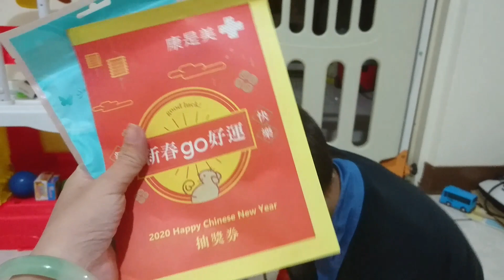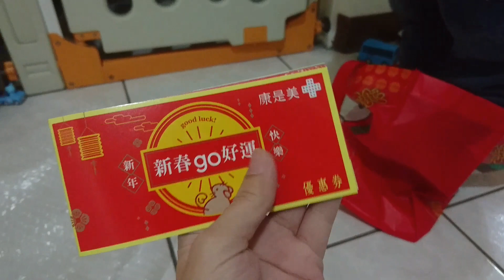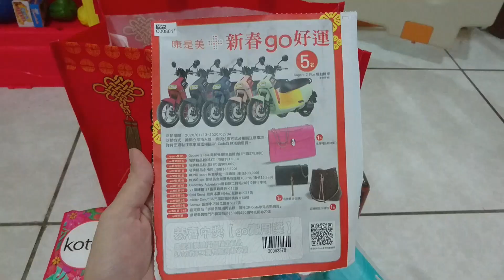【宥仔的走跳生活】康是美 史努比2020年 福袋開箱～1/13開賣399元～喜氣洋洋抽Gogoro電動機車～